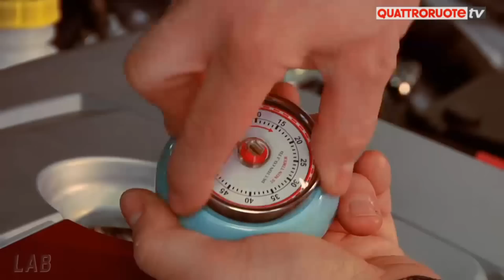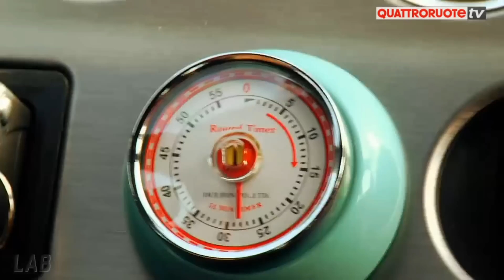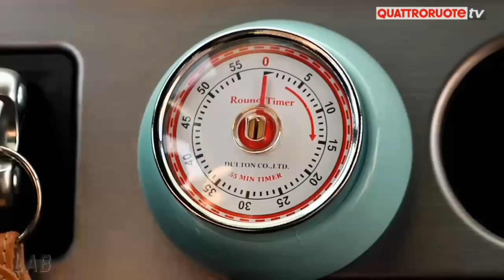Un barbecue con la macchina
Il motore della vostra quattroruote raggiunge temperature degne di un barbecue: abbiamo provato a ‘cucinare’ una orata nel motore di una Alfa Romeo. Scopri i trucchi del nostro chef!